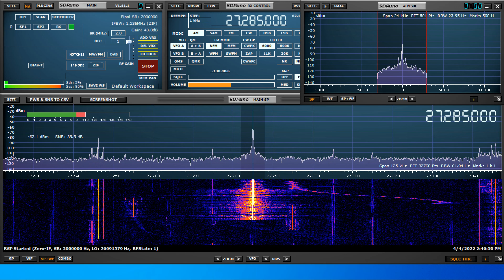Country Boy, 542 CA, 132 AZ, 317 CA, Snake Doctor AZ